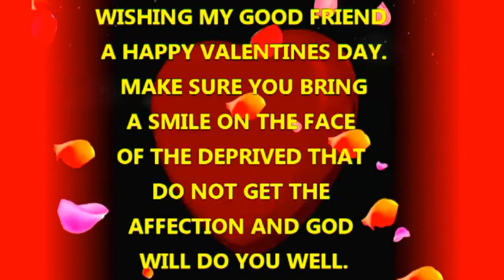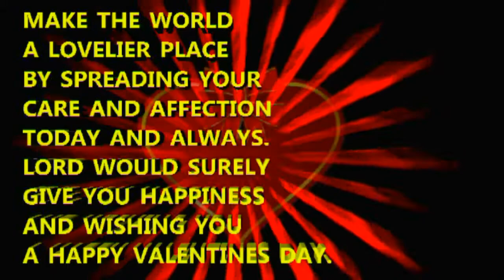DIVINE MULTIMEDIA INTERNATIONAL VALENTINES WISHES TO HER CUSTOMERS 2016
Festival of love 14th February, 2016 ,(valentines day)